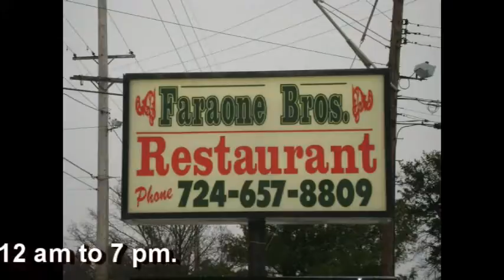NCTV45’s NewsWatch NewsBrief Pennsylvania Tree